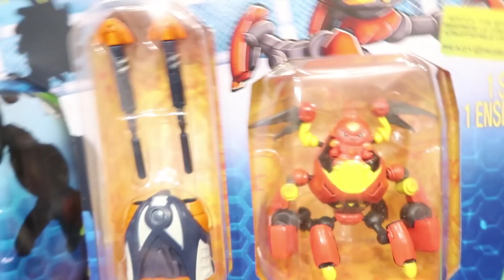HOMEM ARANHA VS ROBÔS DE BRINQUEDO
Olá amigos, veja que batalha legal entre o pequeno Homem Aranha e os robôs de brinquedo. SUPER LEGAL!
Família Amigo dos brinquedos: Ricardo, Camille e Benício.